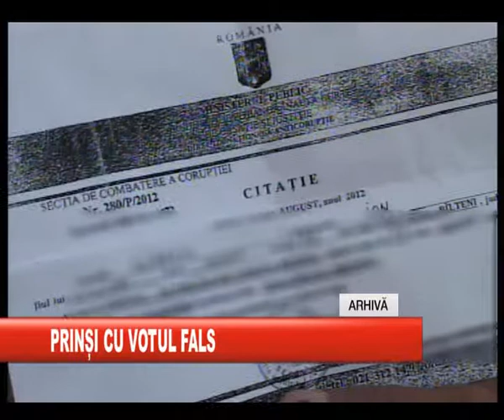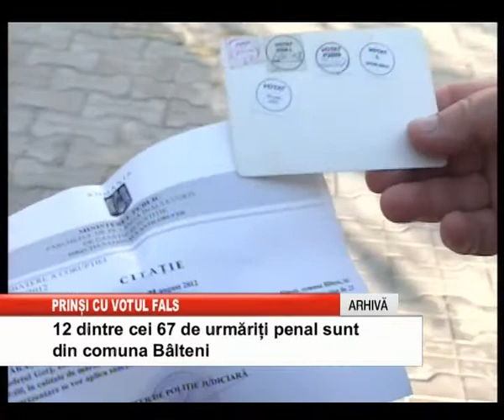prinsi cu votul fals